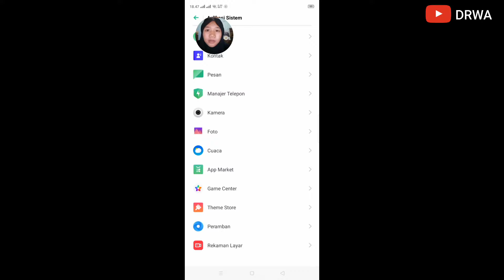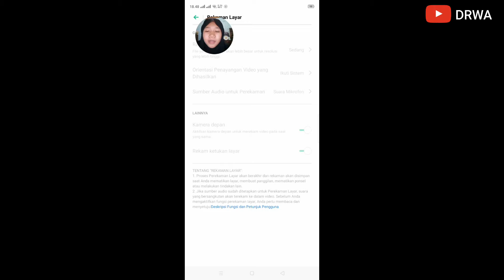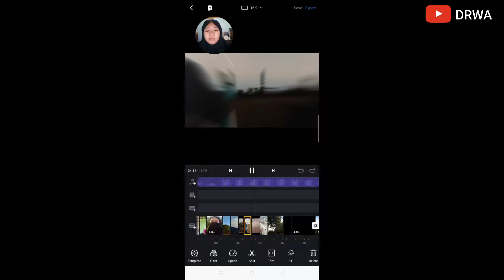CARA REKAM LAYAR BERSUARA - Oppo A12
assalamualaikum semuanya
di video kali ini aku mau ngasih ccara merekam layar menyertakan suara saat merekam tanpa aplikasi
semoga bermanfaat